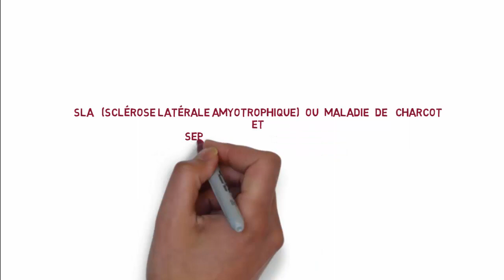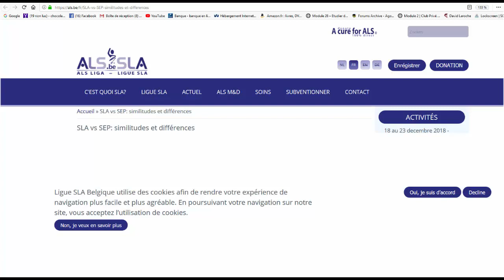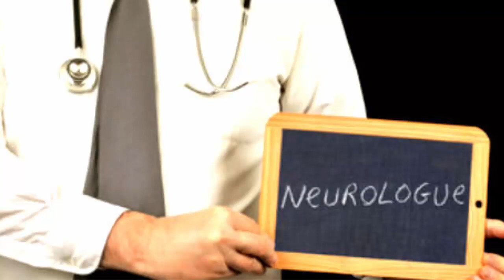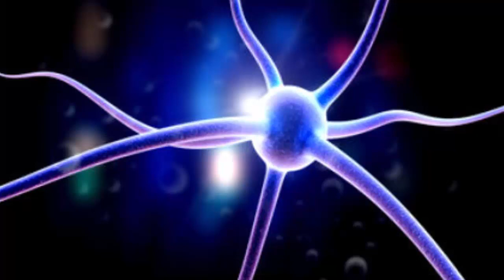SLA & SEP : différences et ressemblances entre ces 2 maladies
SLA Vs SEP : différences et ressemblances entre ces 2 maladies

Pour plus d'infos, je vous invite à venir faire un tour sur mon blog